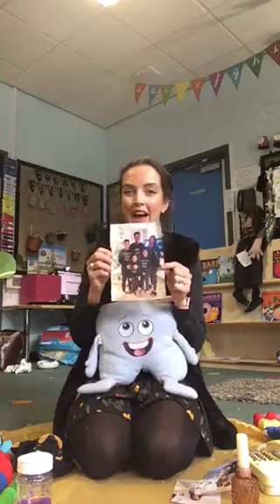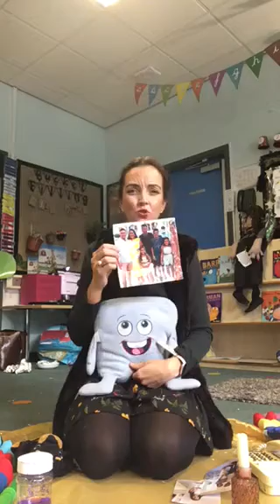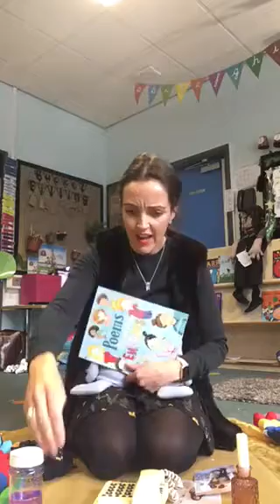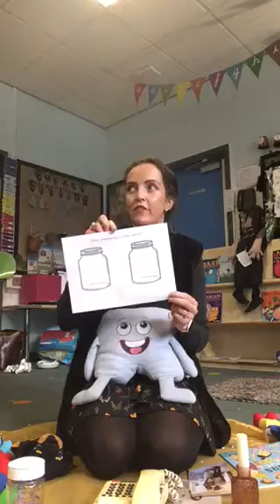8th January mindfulness with Mrs Mullally